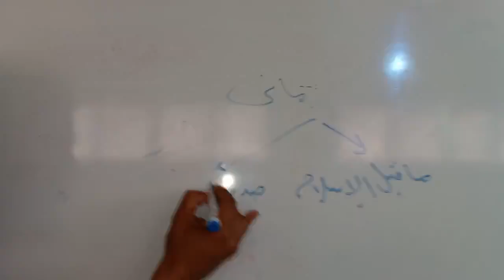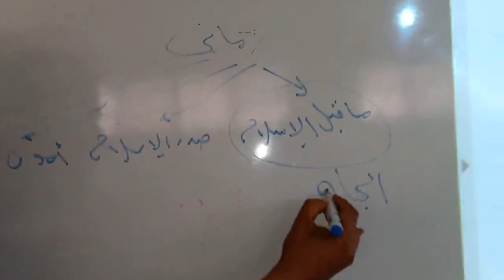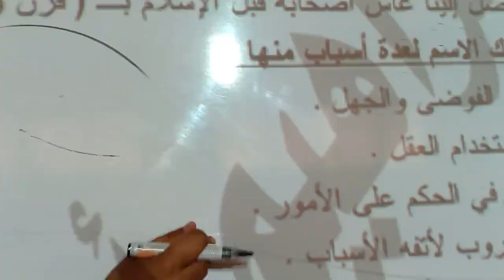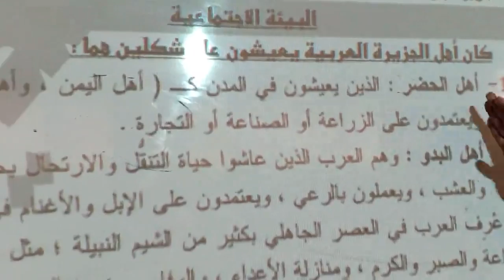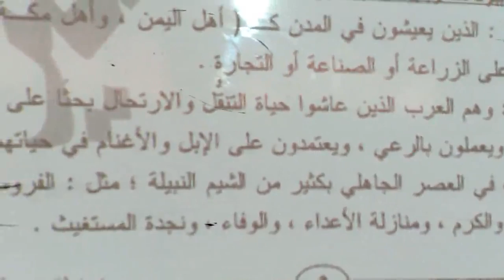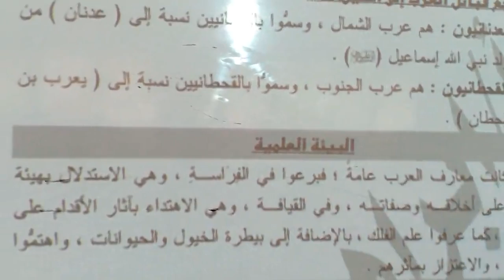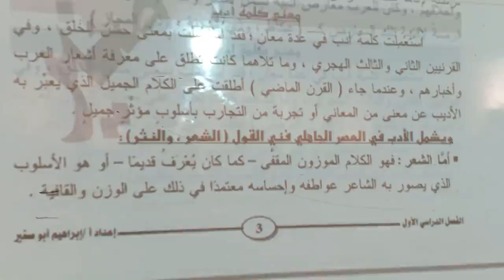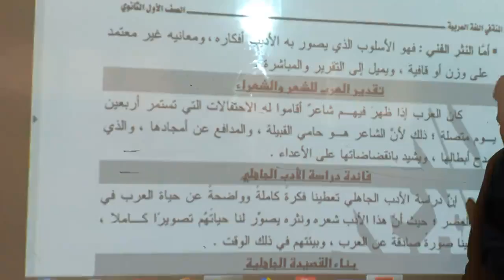HS1Arb for All -Arabic /lesson2/ part1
BMS2020 HS1Arb for All Arabic -lesson2/ part1 Res1280×720 30fps Rate8385Kbps